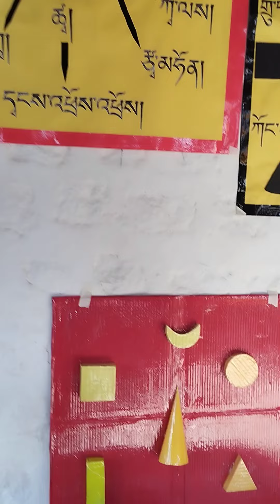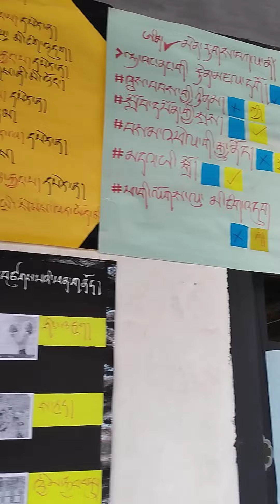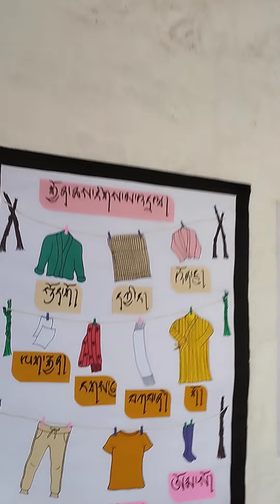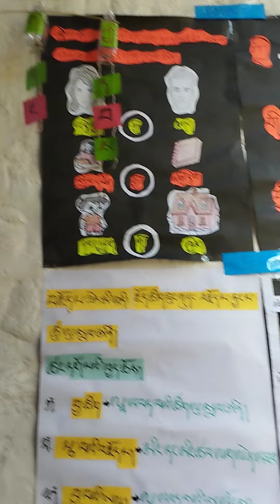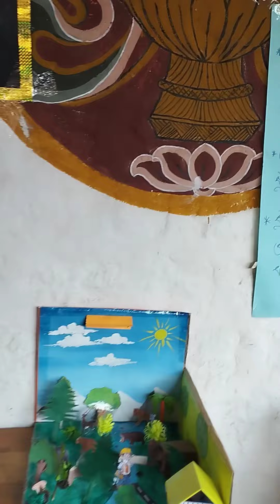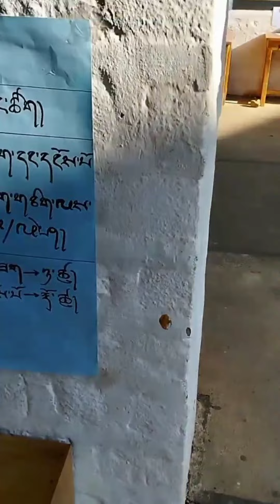PCE TLM exhibition